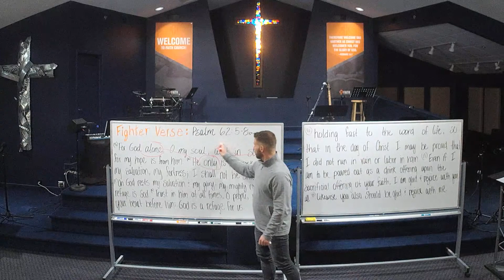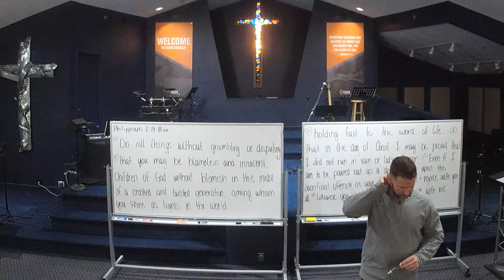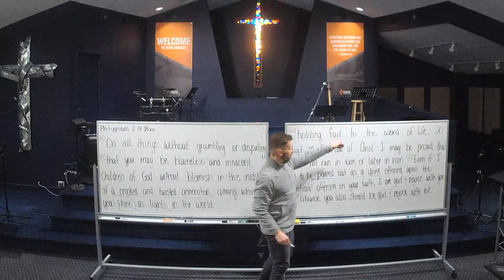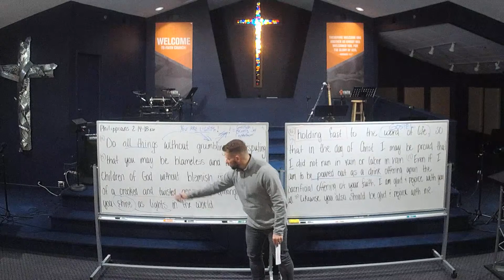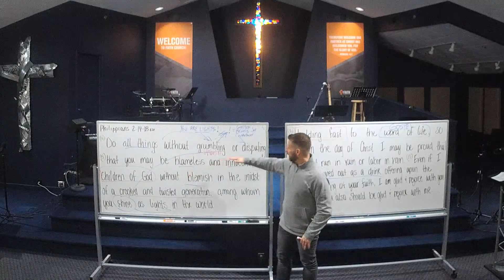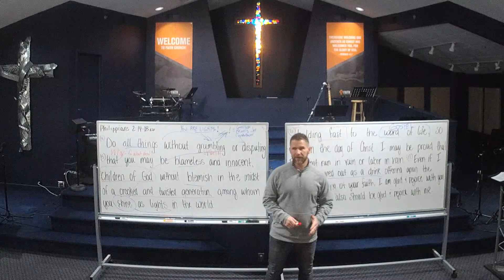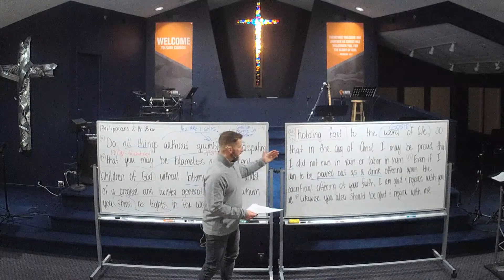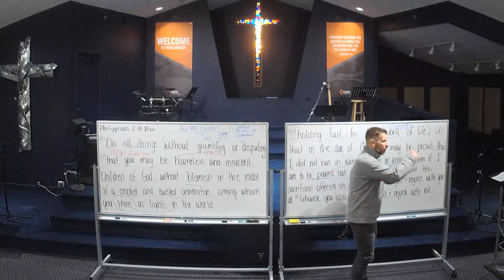Wednesday Night Gathering: 2-17-2021 Philippians 2:12-18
Looking at our latest Fighter Verse and Philippians 2:14ff -